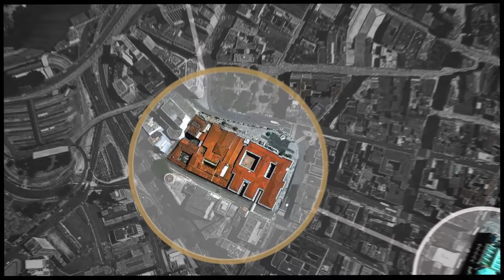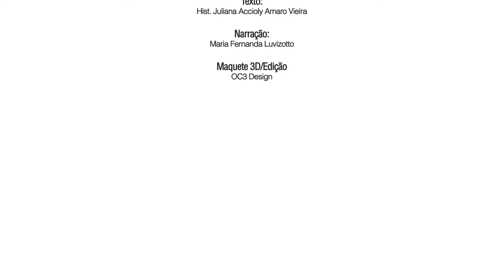Igreja da Ordem Terceira de São Francisco